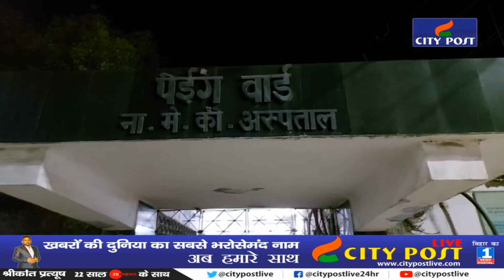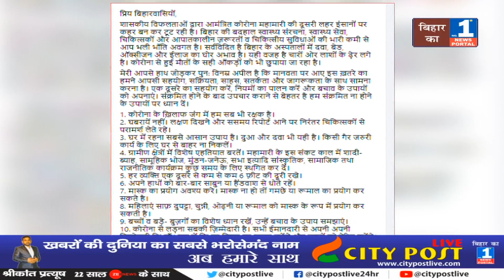पत्र के जरिए तेजस्वी यादव ने बिहार वासियों को कर दिया सचेत, नीतीश कुमार की खोली पोल